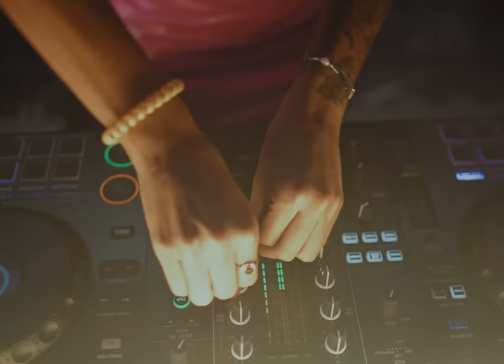Michelle Maciel, Alex Favela - PVTIVUELTA (Video Oficial)